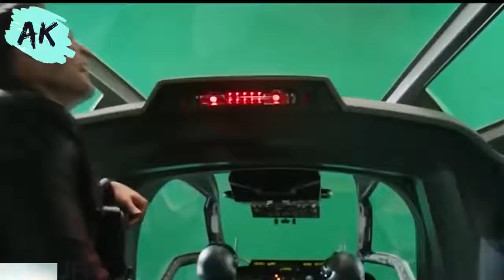Chris Evans Funniest Bloopers of all time!!!!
Chris evans funniest bloopers off all time